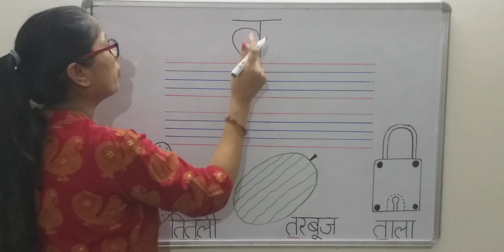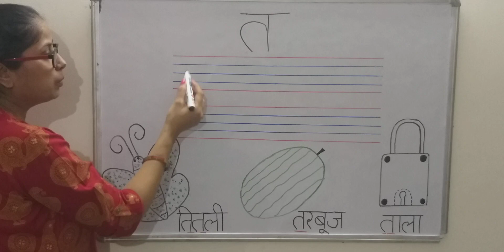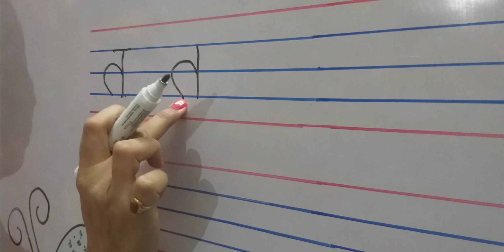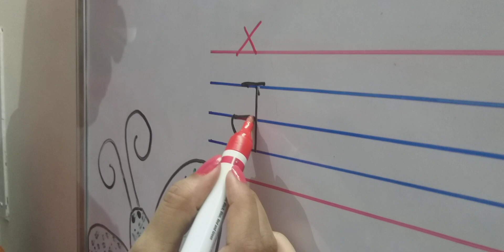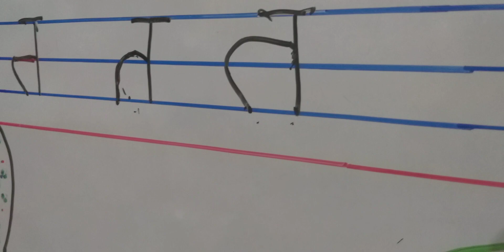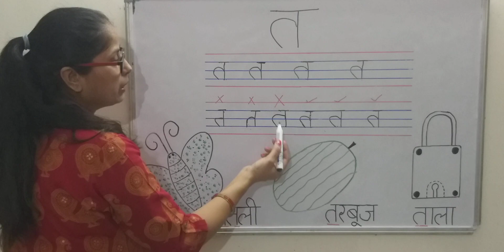Introduction of vyanjan(t)